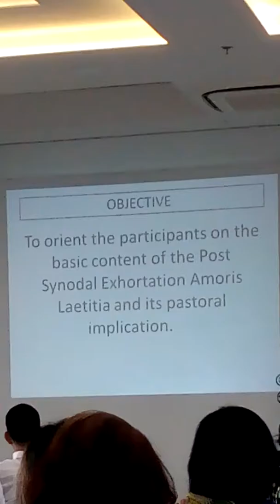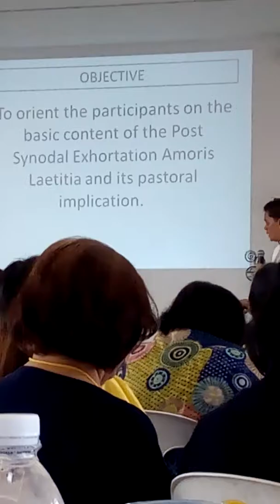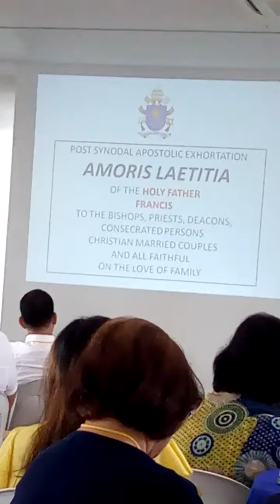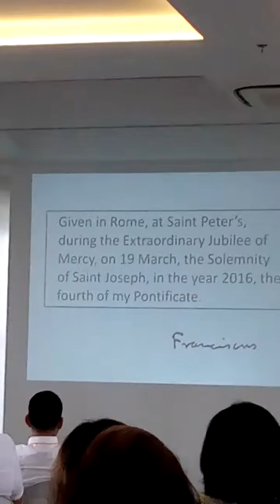Bishop Gilbert Garcera's Overview of AMORIS LAETITIA-27th Anniversary of FTCC-2016Sep17-Part 2 of 3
Bishop Gilbert Garcera gave an Overview about AMORIS LAETITIA (The Joy of Love: On Love in the Family)
27th Anniversary of Federation of Transparochial Charismatic Communities
Lord's Flock Center

Kindly use your earphone for clear audio. Thanks. God bless us all! :-)